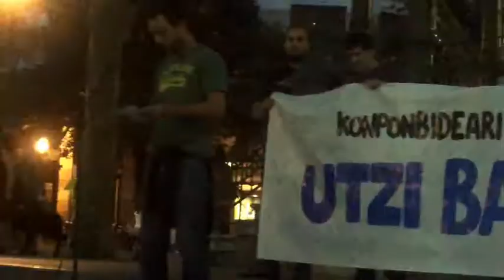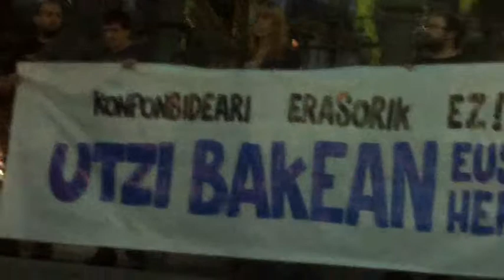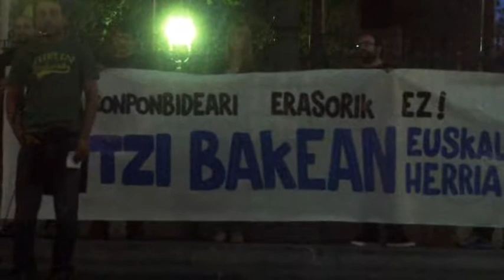Utzi bakean Euskal Herria manifa Donostia 2013-9-30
Herrira kideen atxiloketen aurka manifa Donostian